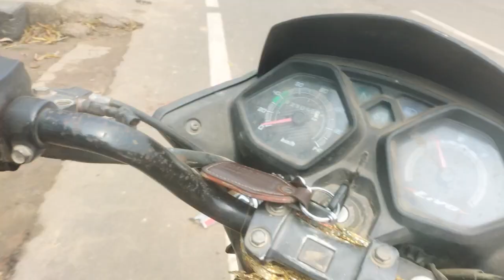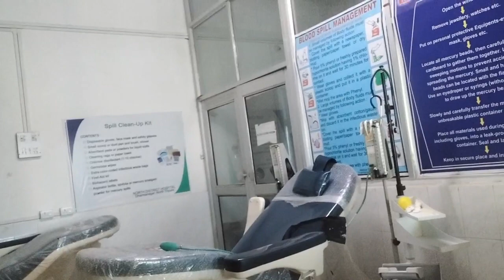BLOOD DONATION MY FAST VLOG YOUTUBE VLOG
MY FAST VLOG
YOUTUBE VLOG